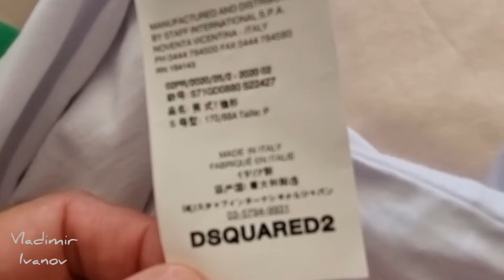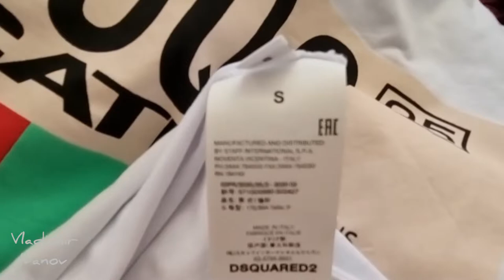Анталия. Базар по средам в Коньялты перед большим Carrefour в Алтынкуме.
Здравствуйте, друзья!)
Всем добра!)

- Золотой Статус. Друзья, пишите комментарии к

предложения в личку.